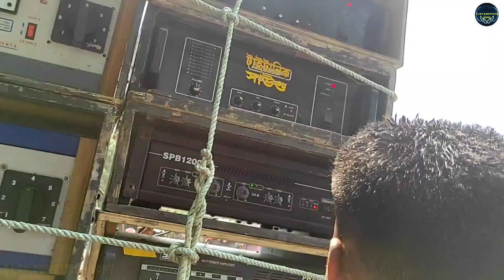Titanic Music Tamalda JolDhala Spl Roadshow // ক্লাবের ছেলেরা কেমন নাচলো দেখুন🤩🤩